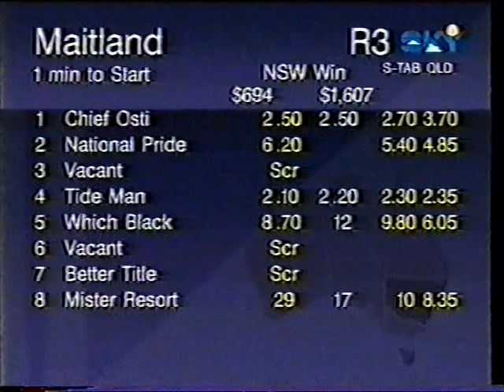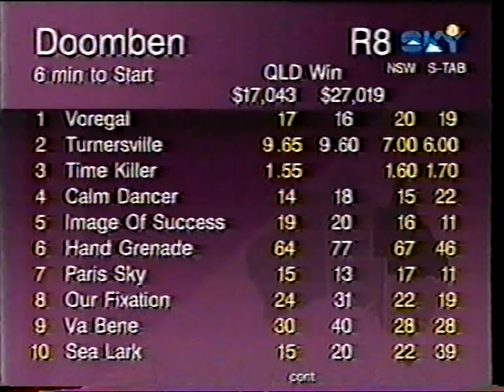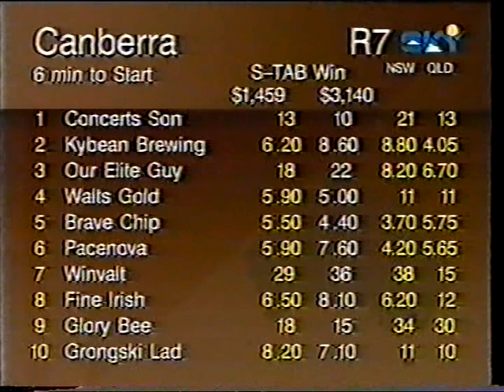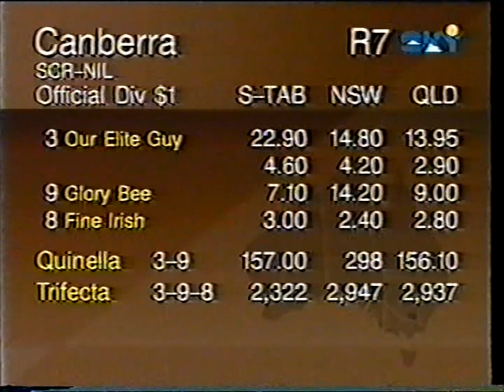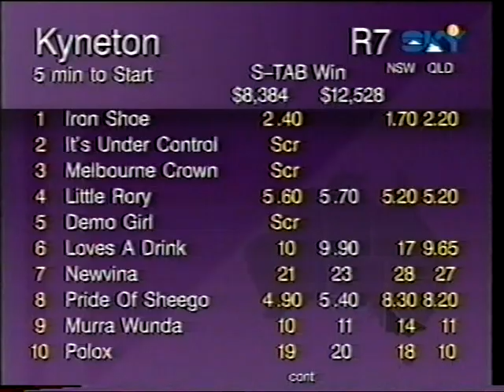Wed 14 Oct 1998 Pt 3